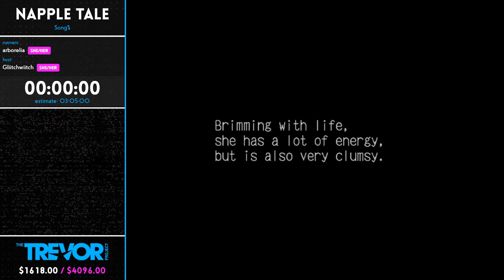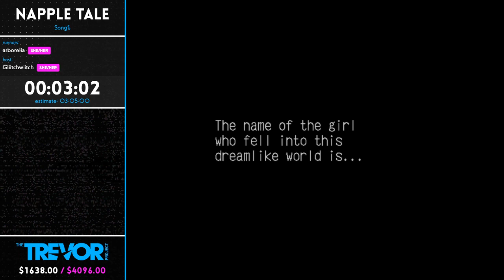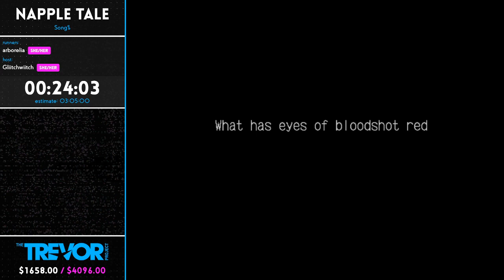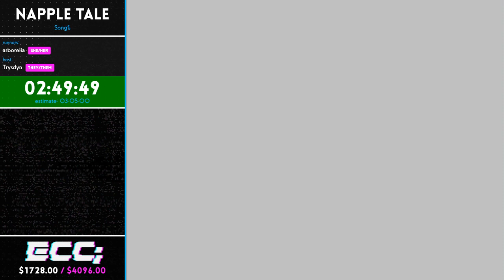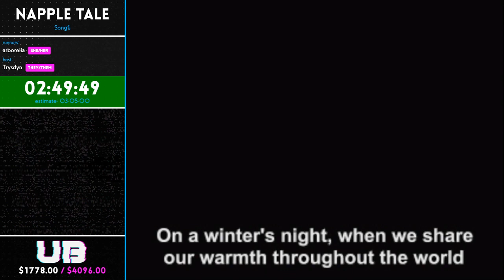Napple Tale (Song%) in 2:49:49 by arborelia - Undefined Behaviour 2020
Undefined Behaviour is a showcase and speedrunning marathon centered around queering games and queerness in games. This marathon features glitchy, unusual, and marathon-unsafe runs, as well as adjacent and related queer gaming content.